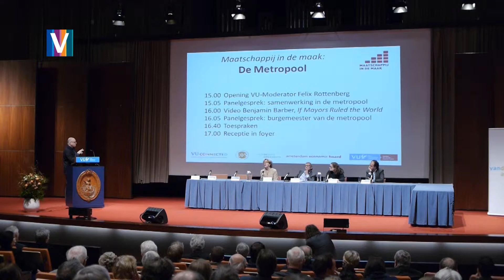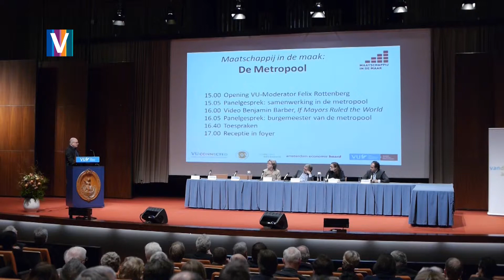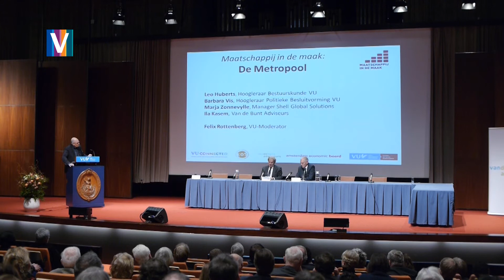Debat Maatschappij in de maak: De metropool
17 december 2013, Aula Vrije Universiteit

De stad is in opkomst. Steeds meer mensen wonen in de stad en steden zoals Londen, New York,  Singapore en Amsterdam winnen aan invloed in vergelijking met landen. De Amsterdam Economic Board heeft scenario's voor de toekomst van de metropool Amsterdam ontwikkeld. Samenwerking tussen kennisinstellingen, bedrijven en overheden is hierbij essentieel. De traditionele rollen van deze drie partijen veranderen in deze samenwerking zonder hiërarchie. Universiteiten krijgen naast onderwijs en onderzoek een sterke innoverende rol. Het verbindende leiderschap van de burgemeester kan hierbij veel betekenen. Een debat met aanbevelingen voor de Metropool.